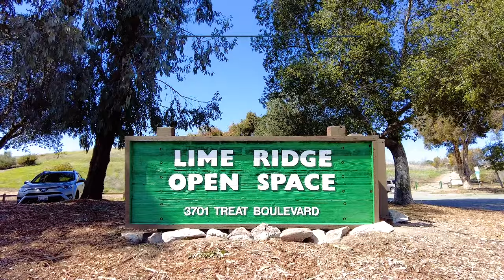Penny Lane by Trumark Homes in Concord, CA | Community Overview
Discover Penny Lane in Concord, CA, a charming community by Trumark Homes offering three-story townhomes with designs ranging from 1,610 to 2,466 sq. ft. Featuring three to four bedrooms, up to four baths, and two-car garages, some with a den option. Nestled in an amenity-rich area close to Concord Community Park, restaurants, and more, Penny Lane provides a vibrant lifestyle in a prime East Bay location. Ideal for families and professionals, this community combines convenience with quality living.